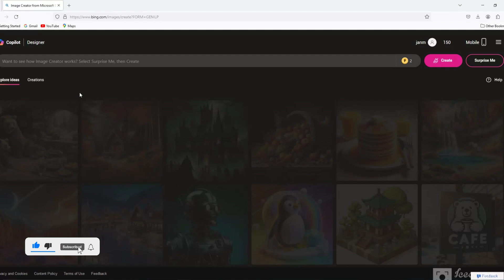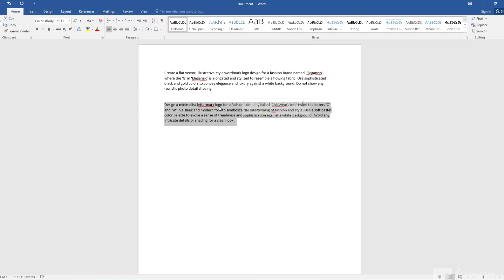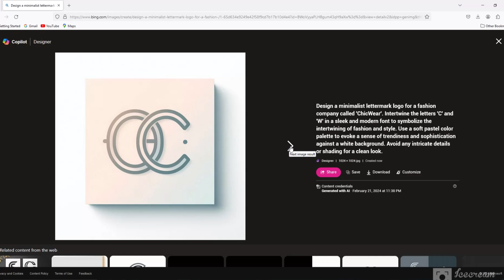AI Generate 3D Logo Design | Bing AI Generate 3D Logo Design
AI Generate 3D Logo Design | Bing AI Generate 3D Logo Design | 3D Logo Design For AI

Prompt

Create a flat vector, illustrative-style wordmark logo design for a fashion brand named 'Eleganzio', where the 'G' in 'Eleganzio' is elongated and stylized to resemble a flowing fabric. Use sophisticated black and gold colors to convey elegance and luxury against a white background. Do not show any realistic photo detail shading.

Design a minimalist lettermark logo for a fashion company called 'ChicWear'. Intertwine the letters 'C' and 'W' in a sleek and modern font to symbolize the intertwining of fashion and style. Use a soft pastel color palette to evoke a sense of trendiness and sophistication against a white background. Avoid any intricate details or shading for a clean look.

Your - Queries

bing ai generate 3d logo design,
3d logo design ai,
ai 3d logo generator,
3d logo maker ai,
3d logo with ai,
create 3d logo with ai,
ai generated logo design free,
make 3d logo with ai,
how to create logo with bing ai,
bing ai create image,
2d logo to 3d ai,
3d logo from svg blender,
3d logo from png blender
3d logo design in ai
3d logo with ai,